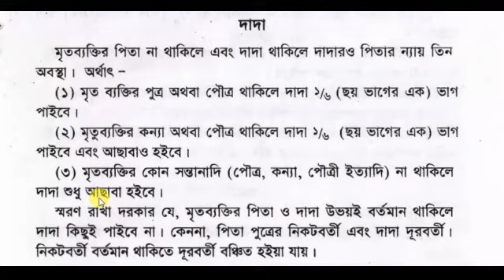দাদার সম্পত্তি পাবার অবস্থা